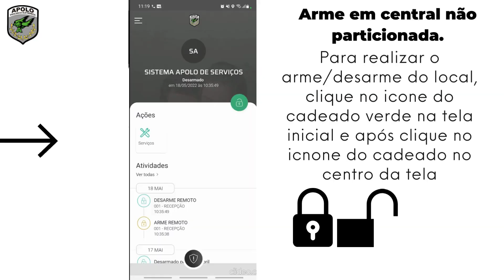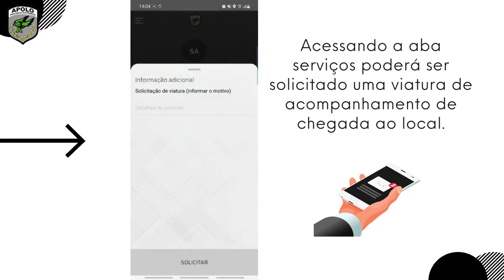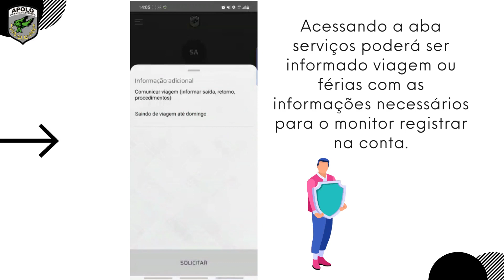Apoloalarmes em Ijuí